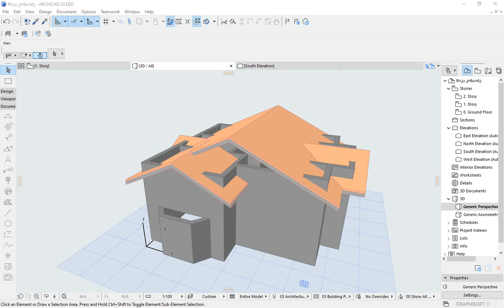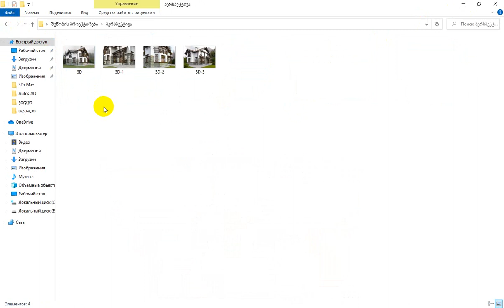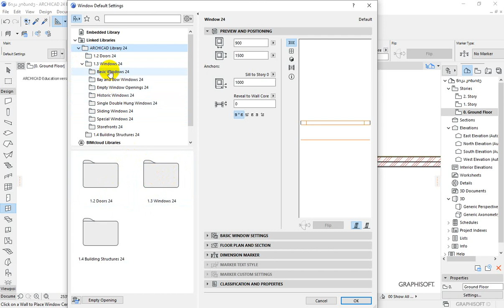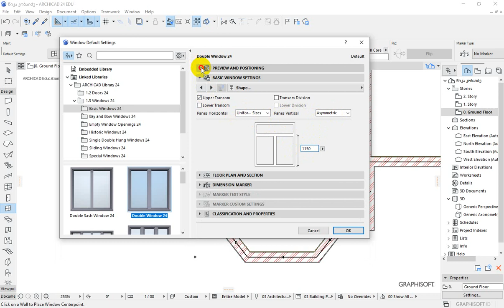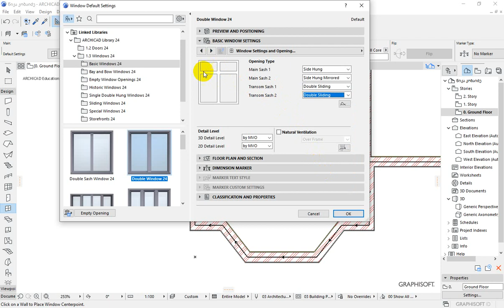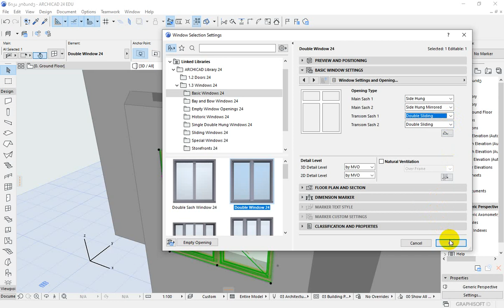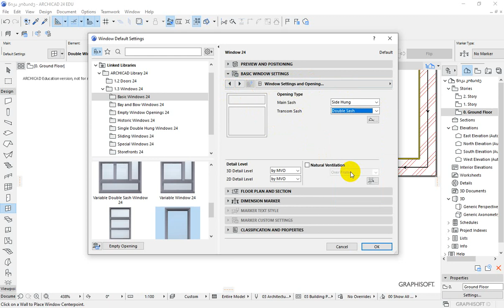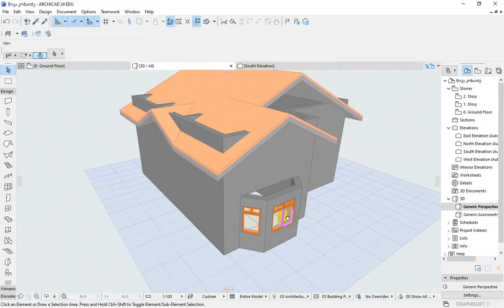17 ფანჯრების ჩასმა 0 სართულზე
ArchiCAD 24 ფანჯრების ჩასმა 0 სართულზე